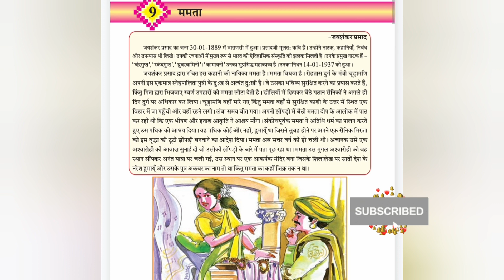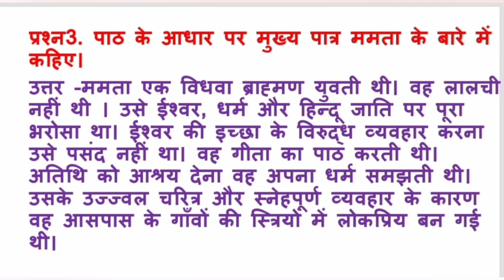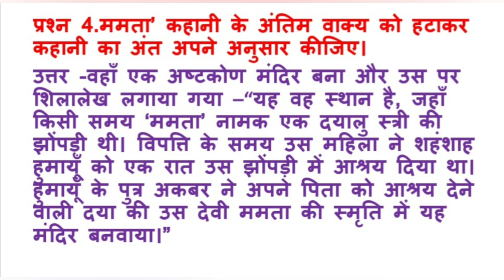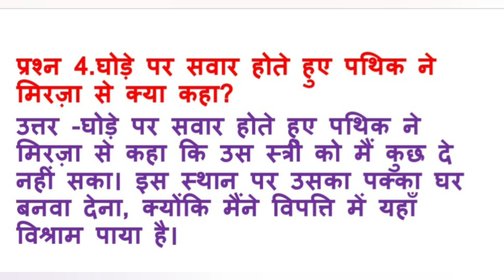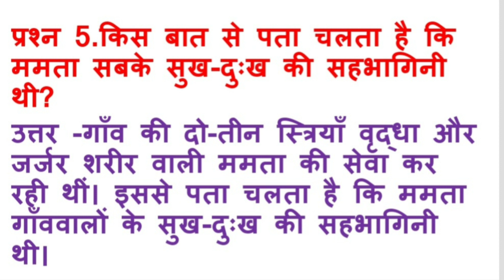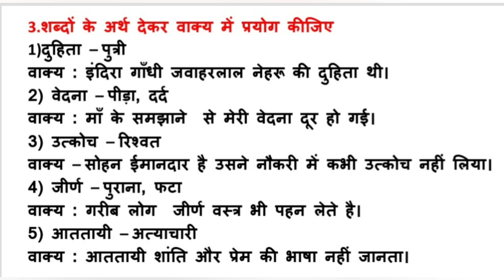Mamta/ std 8/ hindi/ sem 1/ ch 9 / abhyas/ swadhyay/ std 8 hindi sem 1 ch 9 abhyas swadhyay/std 8